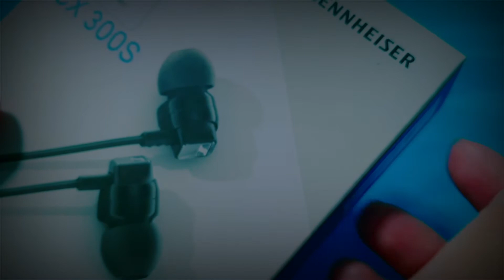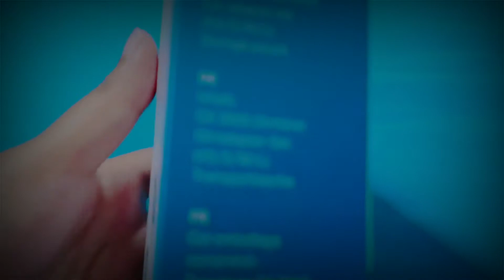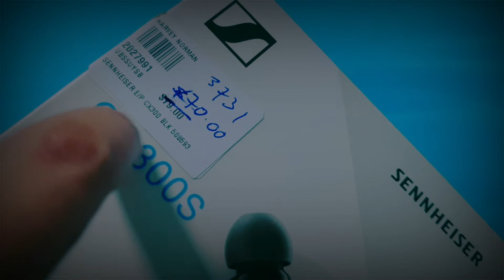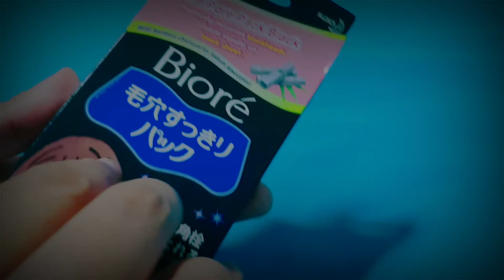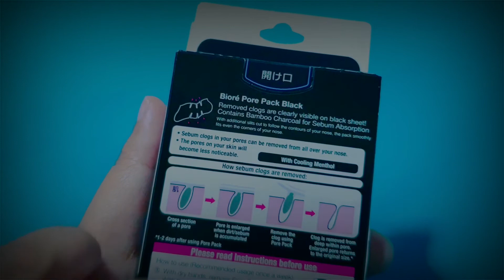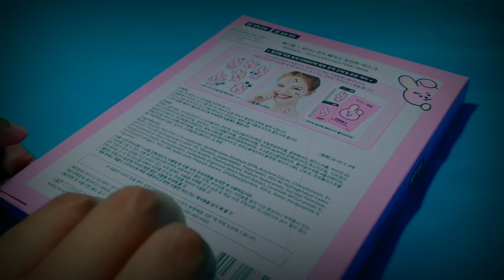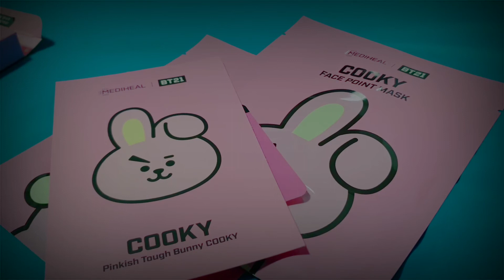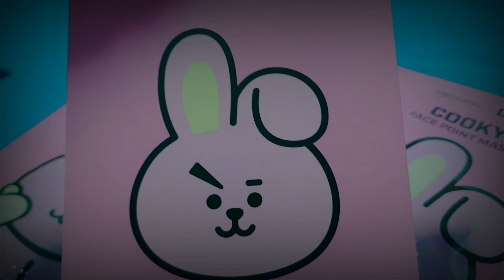ASMR Box Tapping & Scratching | No Talking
Hi, today I'll be tapping and scratching on random boxes that I found around my room. :)

Autonomous sensory meridian response, sometimes auto sensory meridian response, is a tingling sensation that typically begins on the scalp and moves down the back of the neck and upper spine. The sole purpose of ASMR is to relax people. The videos usually involve one or more of the following things:

• Gentle whispering
• Relaxing hand movements
• Smacking of the lips
• Nail tapping/scratching on hard surfaces such as tables
• Brushing sounds